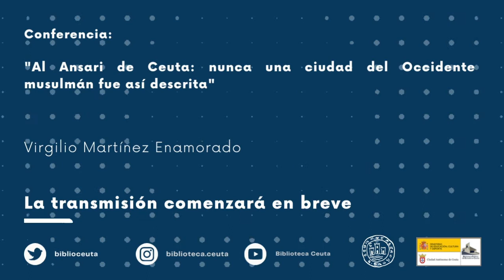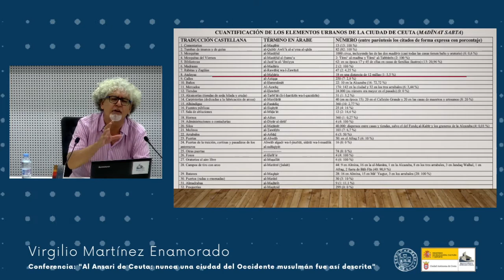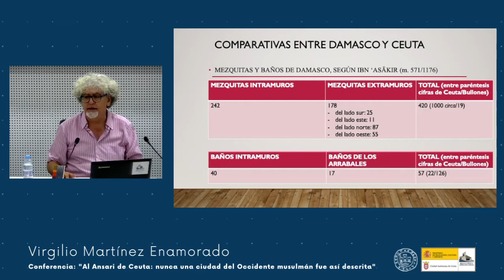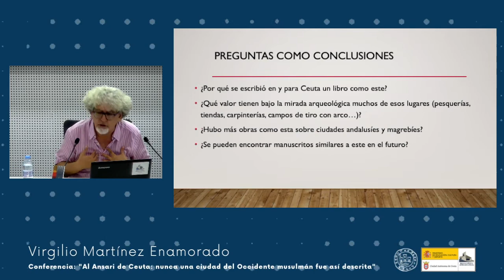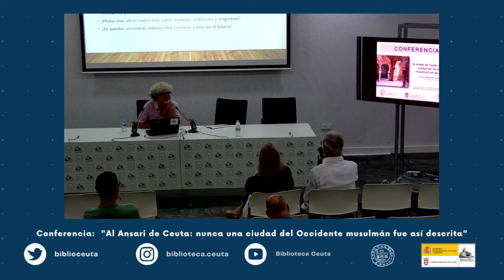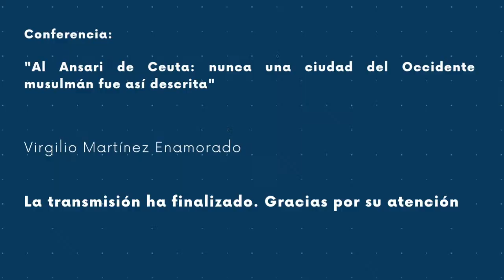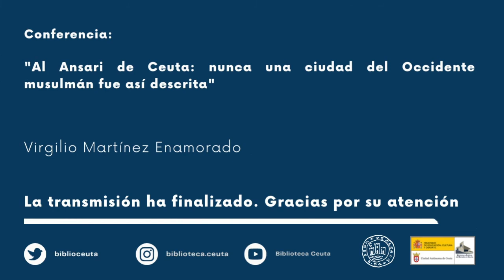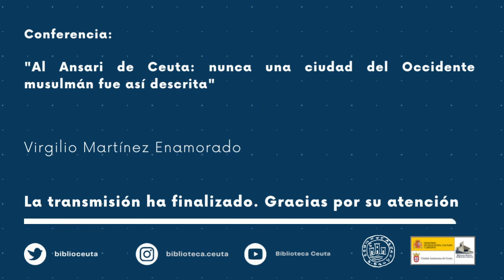CONFERENCIA "Al-Ansari de Ceuta: nunca una ciudad del Occidente musulmán fue así descrita"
CONFERENCIA "Al-Ansari de Ceuta: nunca una ciudad del Occidente musulmán fue así descrita" por Virgilio Martínez Enamorado. Organizada por el Instituto de Estudios Ceutíes. 17 de junio de 2022 Biblioteca Pública del Estado en Ceuta.